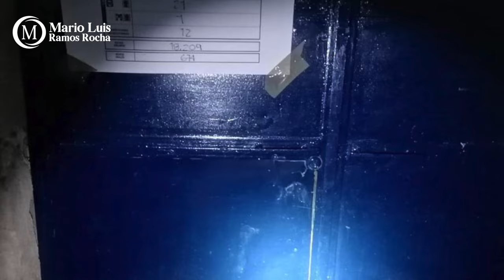Crónica del Poder/Morena violenta Rincón de Romos. Queman boletas y abren paquetes electorales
Morena violenta Rincón de Romos. Queman boletas y abren paquetes electorales

Aguascalientes, Ags. 4 de junio 2024.- Con el temor de que queden al descubierto sus triquiñuelas en la elección de la alcaldía de Rincón de Romos, integrantes del Movimiento de Regeneración Nacional (Morena), violentaron ayer las oficinas del Consejo Distrital 1, con sede en Rincón de Romos.
Ahi, rompieron vidrios, violaron chapas,   reventaron la puerta, quemaron 37 boletas y destrozaron al menos tres paquetes electorales, donde dejaron plasmadas sus huellas digitales, que ya son analizadas.
El problema es que en Morena no son nada inteligentes y se equivocaron de sitio, pues ahí se reservaban los paquetes de la elección a diputado local por el Distrito 1. Cuando se dieron cuenta de su error y antes de ser detenidos, se dirigieron al edificio del SISAE, también en Rincón, donde sí se resguardan los paquetes de la elección a alcalde.
Alertados, los cuerpos policiacos resguardaban ya el lugar, por lo que a los reventadores de Morena no les quedó de otra que escandalizar, poner sellos que no tienen validez alguna y hacer pataleta, aunque la Guardia Nacional acudió para apoyarlos pero nada pudo hacer ante la presencia de otras corporaciones.
Lo que Morena pretende evitar es el conteo distrital que hoy debe llevarse a cabo y donde se solicitará la apertura de urnas, ante las claras inconsistencias que han sido encontradas y que podrían cambiar el resultado a favor de Héctor Castorena.
Queda claro: para Morena, cuando gana hay democracia y cuando los aplastan gritan violentan y tratan de tapar sus cochinadas.